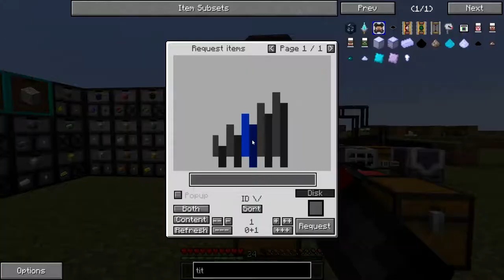Fertiger Blast Furnace 028 x Minecraft Inventions x German x Ragneel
Social Media

GAME
With most of our other 1.7.10 content, balance and extended progression are focus points when designing unique packs; however, these core concepts have been thrown out the window with FTB Inventions. This modpack is designed for the creative styled builder, designer and ultimate factory builder. For the first time ever resource gathering is eased by equivalent exchange and the main focal point is building and large technology based mods. Want to make a spawn city come to life with friends or an over complicated factory mass producing most items in the pack? If so then FTB Inventions is for you! --Inventors, dust off your wrenchs and prepare to dive into a world where the sky is the limit!

Hardware
# Monitor 1
# Monitor 2